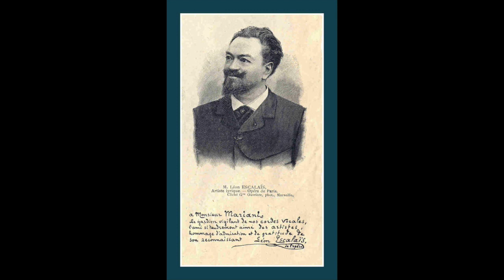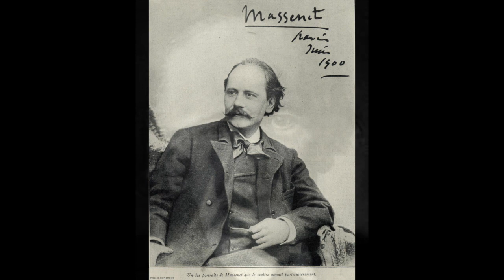Massenet: Le Cid - O souverain - Léon Escalaïs, tenore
Le Cid

O souverain

Léon Escalaïs, tenore
Milano, 1906